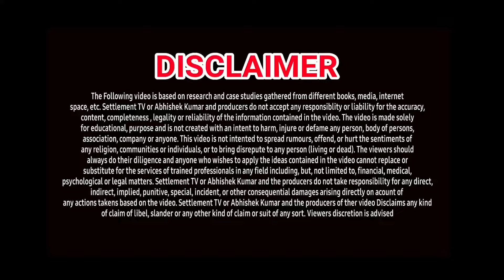TOP 12 INSTANT LOAN APPS |👉 BAD CREDIT/CIBIL SCORE LOAN-FAST APPROVAL LOAN APPS WITHOUT INCOME PROOF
BAD CIBIL SCORE LOAN | 3 NEWLY LOAN APPS WITHOUT INCOME PROOF | -1 CIBIL FAST APPROVAL NEW LOAN APPS
TOP 3 INSTANT NEW LOAN APPS | BAD CIBIL SCORE LOAN APPS | NEW LOAN APPS WITHOUT INCOME

607 BAD CIBIL LOAN APPS WITHOUT INCOME PROOF
TOP 14 LOAN APPS INSTANT |FAST APPROVAL NEW LOAN APPS LOW CIBIL SCORE LOAN APPS WITHOUT INCOME PROOF

NEWLY LAUNCHED LOAN APP | NEW TOP LOAN APPS |  NEW LOAN APP |👉 LOAN APPS WITHOUT INCOME PROOF

New loan app for instant loan
new loan app for fast approval loan
new instant personal loan apps
new loan app 2024
low cibil score loan apps
Bad cibil loan
low cibil loan
Loan apps without salary slips
loan apps without bank statement